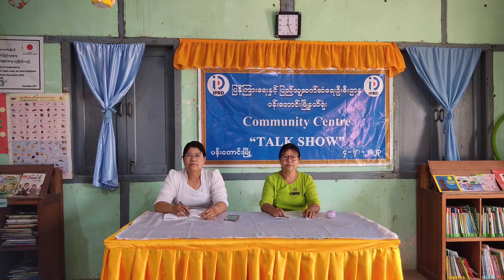ပန်းတောင်းမြို့နယ်တွင် စားသုံးသူကာကွယ်ရေးဆိုင်ရာ ဝန်ဆောင်မှုအသိပညာပေး Talk Show ကျင်းပ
ပန်းတောင်း ဧပြီ ၅
သင်းသင်းအေး (ပြန်/ဆက်)